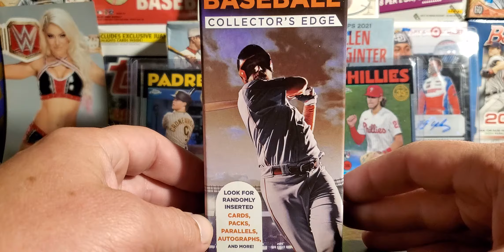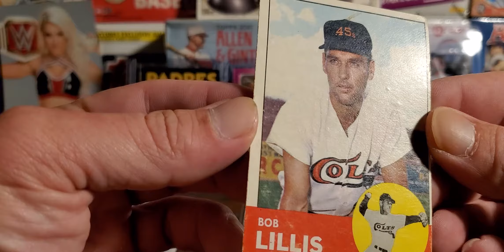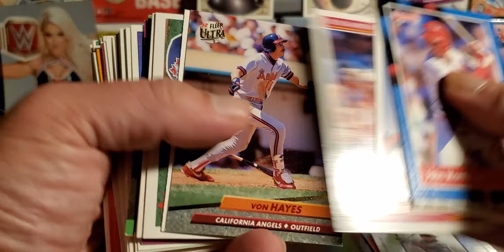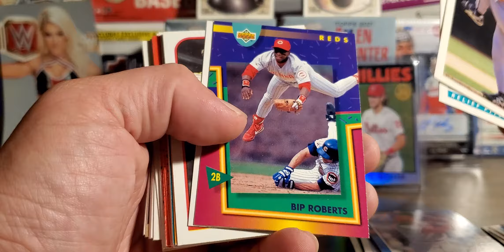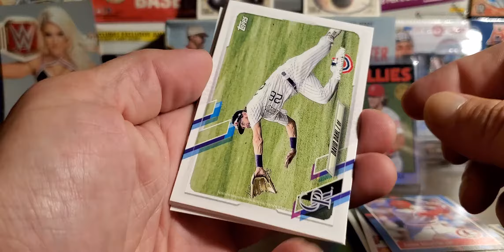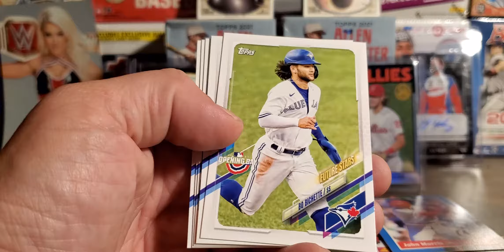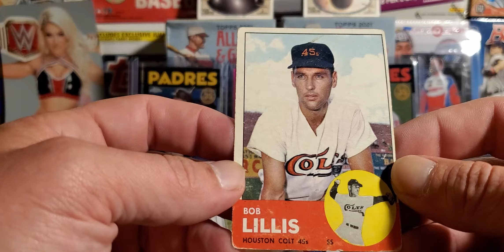Some Fairfield Fun!